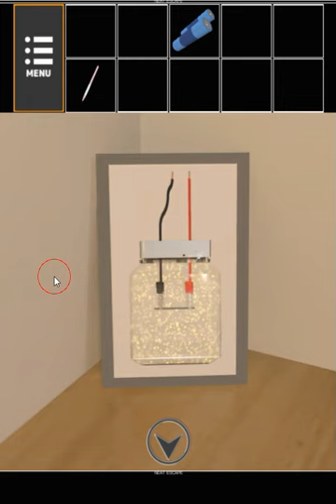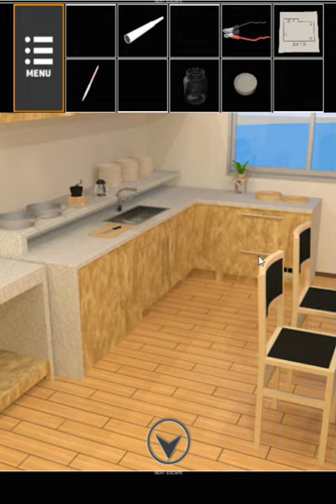[Neat Escape] Sea House Walkthrough